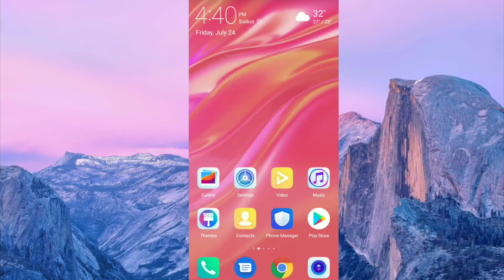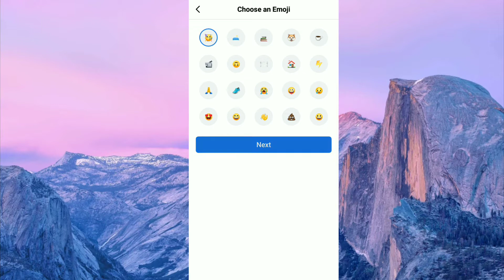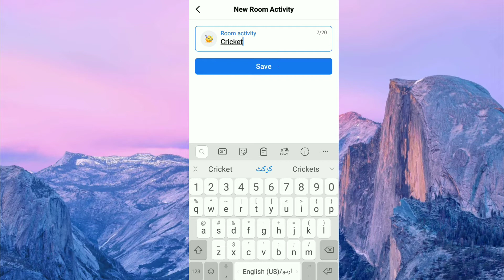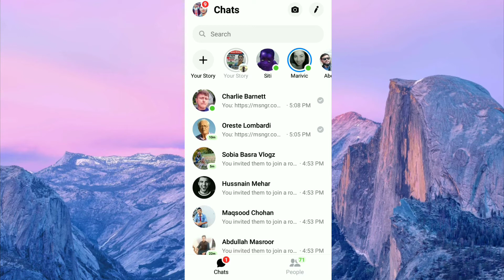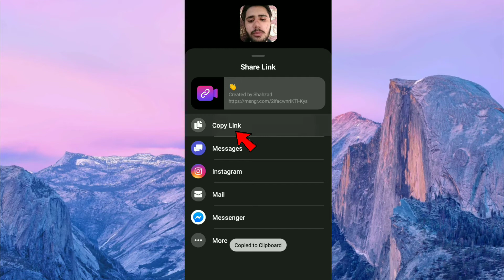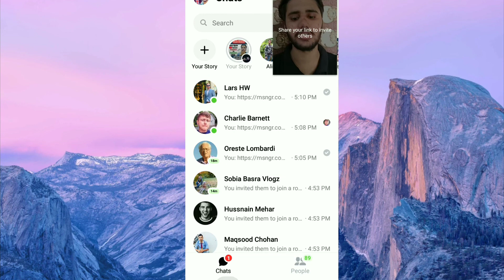How to Create Facebook Messenger Room in 2020|New Facebook Update|Shahzad Technical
Hello viewer's
Today i will guide you in this video that how we can use the new latest feature of Facebook Messenger Room.
How to create facebook room and whats its  benefits to users.
So i hope that you will surely enjoy my this video.